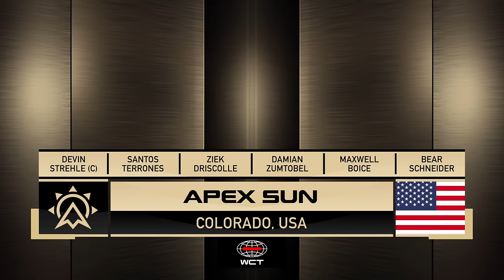Sudden Death Tag CHAOS in Group A! 😈 | All Matches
ALL NEW Pan American Tournament!
16 Open League Teams and 4 Women's teams chasing for a spot at the upcoming WCT6 World Championship!
We're proud to be a part of the Arnold Sports Festival! With Gov. Arnold Schwarzenegger commentating the Final!!

Open League Tournament Format:
4 round robin groups for 4 teams
Top team of each group go straight to the quarter finals
2nd, 3rd place go through to the playoffs and the winner go to the Quarter Finals.
Semi Finals
3rd Place Playoff
Finals!

Team List:
GROUP A
APEX SUN (1) - USA
TEMPEST (5) - USA
SOFLO (12) - USA
VOLTZ (16) - BRAZIL

Chapters:
0:00 - Intro
0:15 - Tempest vs Solfo
11:00 - Voltz PK vs Apex Sun
18:23 - Apex Sun vs Soflo
29:15 - Tempest vs Voltz PK
37:54 - Group Tables
38:03 - Post Match Interview
38:14 - Voltz vs Soflo
45:38 - Group Tables
45:46 - Post Match Interview
46:05 - Apex Sun vs Tempest
58:47 - Final Group Table

Keep Chasing and Don't get Caught!